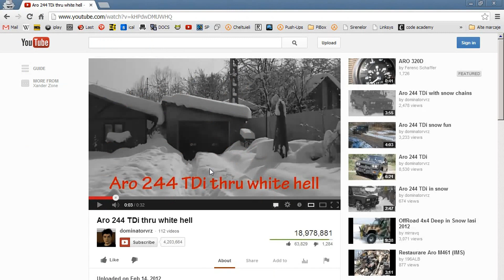Sick urban freeride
Riding hard thru the park